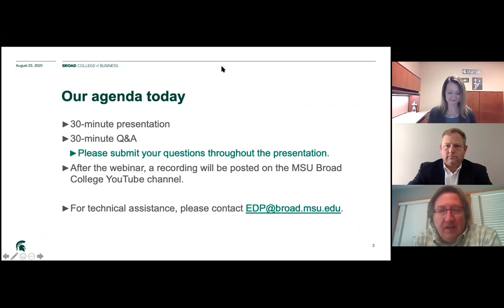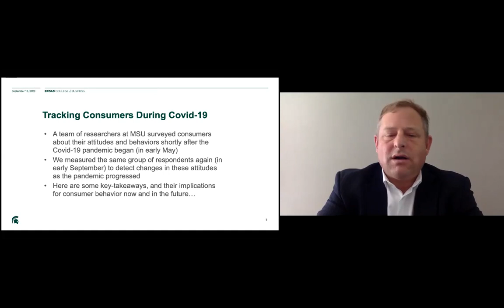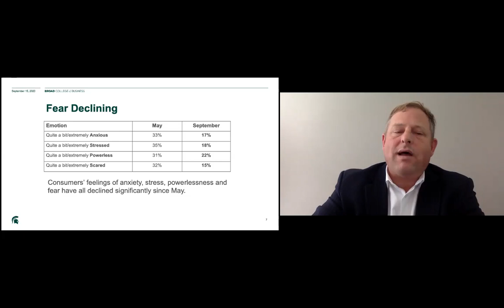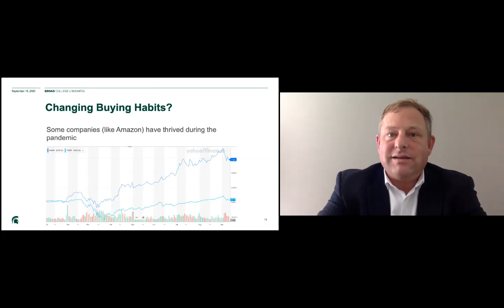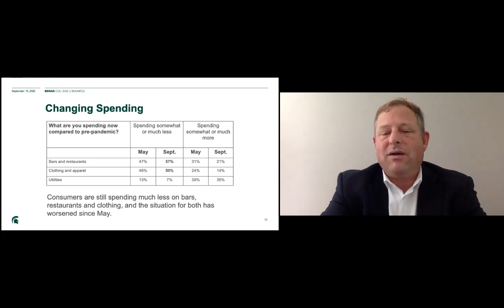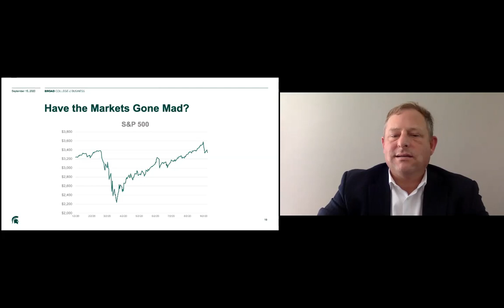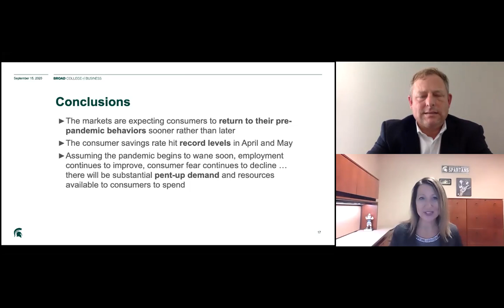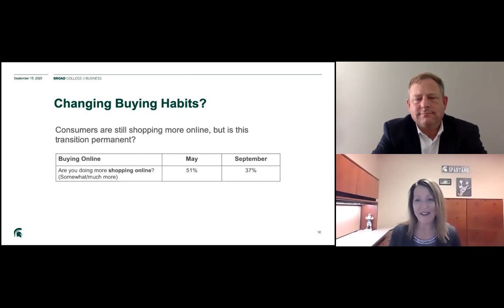Consumer Behavior During Crisis - Executive Development Programs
This webinar will cover two topics critical to business leaders in today’s new and challenging business environment. First, we will review consumer survey data and key insights gleaned from the data collected by a team of researchers from MSU during the Covid-19 pandemic “lockdowns.” This data asks consumers about their actual and intended spending and shopping behaviors during and after the pandemic. Second, we will review some customer experience and customer relationship management best practices appropriate to our changed economic environment.

Recorded September 15, 2020 as part of the Broad College of Business Executive Development Program's "Managing Through Crisis" Summer Series.

Presented by Dr. Forrest Morgeson and moderated by Marcie Stowell.